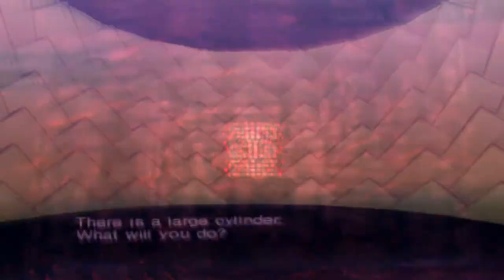shin megami tensei lucifer's call GamePlay Ita Ep4